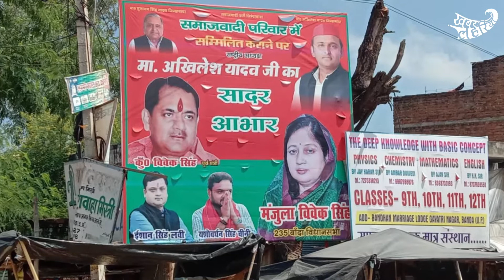कहीं सपा तो कहीं भाजपा का बोलबाला, कौन पड़ेगा किसपर भारी? राजनीति, रस, राय | KhabarLahariya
शॉट 1- नमस्कार दोस्तों, मैं हूँ मीरा देवी, खबर लहरिया की ब्यूरो चीफ। मेरे शो राजनीति रस राय में आपका बहुत बहुत स्वागत है। एक बार फिर से हाजिर हूँ मैं, आपके साथ राजनीति की चर्चा को लेकर। कैसे हैं सब और बताइये क्या चल रहा है। राजनीति को लेकर आप और आपके आसपास किस तरह की चर्चाएं हैं। जहां तक मैं जानती हूँ कि अंदर ही अंदर बहुत कुछ चल रहा है विधानसभा चुनाव 2022 को लेकर ही नहीं लोकसभा चुनाव 2024 को लेकर भी।

शॉट 2- अगस्त महीने में मैं यूपी के ललितपुर और एमपी के टीकमगढ़ जिले रिपोर्टिंग के लिए गई थी। कम से कम एक हफ्ते रोज रिपोर्टिंग के दौरान राजनीतिक चर्चा का हिस्सा बनी ताकि भेद जान सकूं। कम से कम पांच गांवों के लोगों से बातचीत करने पर बात समझ आई कि राजनीतिक माहौल कितना गर्म चल रहा है। कुछ लोगों को तो सिर्फ अपने रोज के काम से मतलब है लेकिन कुछ लोग काम के साथ हर रोज शाम को राजनीतिक बातचीत जरूर करते हैं। कोई कहता है केंद्र में सपा आये तो कोई राज्य में कांग्रेस के आने का सपना देख रहे हैं। कोई बसपा को केंद्र में देखना चाहता है तो कोई फिर से योगी मोदी की सरकार की उम्मीद लगाए बैठे हैं।

शॉट 3- अपनी मनमुताबिक पार्टी की सरकार लाने के लिए पार्टी छोड़ना और दूसरी पार्टी का साथ पकड़ने का सिलसिला जारी है। टीकमगढ़ के मोरपारिया गांव के दर्जनों कार्यकर्ता बीजेपी को छोड़ कांग्रेस का हाथ थाम लिया। अपने इंटरव्यू में वह बोले कि बीजेपी ने किसानों के साथ बहुत बड़ा अन्याय किया है। जो कहती है वह करती नहीं है। हमारी कोशिश होगी कि उनके गांव के अलावा आसपास के क्षेत्रों के लोग भी कांग्रेस के लिए ही वोट करें। साथ ही ललितपुर का गांव छिल्ला यहां के लोग कहते हैं कि वह बीजेपी की ही सरकार में लाना चाहते हैं।

शॉट 4- वैसे इस मायने में बांदा की राजनीति कम नहीं है। अभी हाल में कांग्रेस पार्टी के जाने माने नेता स्वर्गीय कुंवर विवेक सिंह की पत्नी मंजुला सिंह ने सपा पार्टी ज्वाइन कर ली। इसके बाद से बांदा की राजनीति में मानो भूचाल आ गया हो। फेसबुक वाट्सएप पर इसका सपोर्ट और विरोध जारी है। ऐसी भी चर्चा खूब है कि कुंवर विवेक सिंह बांदा के बहुत ही चहेते और जाने माने चेहरों में से एक हैं अगर सपा ने इनको टिकट दिया तो इनको हरा पाना किसी भी पार्टी के बस की बात नहीं। अगर ऐसा है तो सपा पार्टी ये मौका क्यों चूकेगी। ये तो आने वाला चुनाव नतीजा बताएगा।

शॉट 5- और हम चलते हैं इस ओर कि कुछ लोगों ने एक महिला होने के नाते किस किस तरह की बातें की गई। अपने रिपोर्टिंग कैरियर में मैंने बहुत देखा है कि अक्सर राजनीतिक लोग पार्टी बदलते रहते हैं लेकिन इतनी जोर से चर्चा का विषय वह नहीं बनते जितना कि मंजुला विवेक सिंह बनीं। आखिरकार क्यों? क्या वह एक महिला हैं इसलिए? क्या आपके हिसाब से उनमें राजनीतिक समझ नहीं? यही नहीं उनका उनका मजाक भी उठाया गया। अरे भाई क्यों? खैर यह एक अच्छी बात रही कि बहुत लोग राजनीति से ऊपर उठकर उनके सपोर्ट में भी बात किए।

शॉट 6- साथियों इन्हीं विचारों के साथ मैं लेती हूं विदा, अगली बार फिर आउंगी एक नए मुद्दे के साथ। बेल आइकॉन दबाना बिल्कुल न भूलें ताकि सबसे पहले हर वीडियो का नोटिफिकेशन आप तक सबसे पहले पहुंचे। अभी के लिए बस इतना ही, सबको नमस्कार!